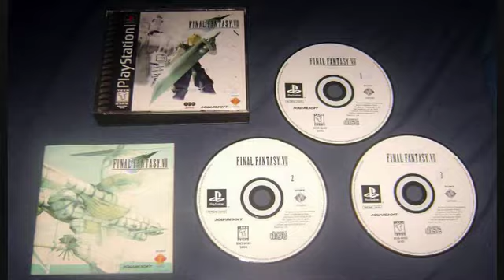Trophy Adventures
This is an introduction and sort of a trailer for my Review Series "Trophy Adventures"

The games displayed are owned by their respective companies.
The random pictures were found on Google Images.
The voice and script are mine.